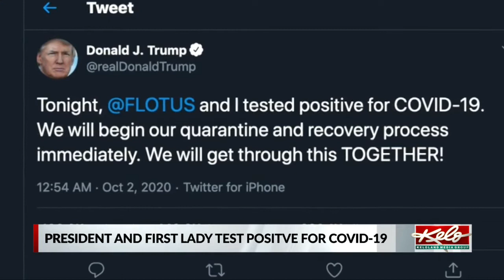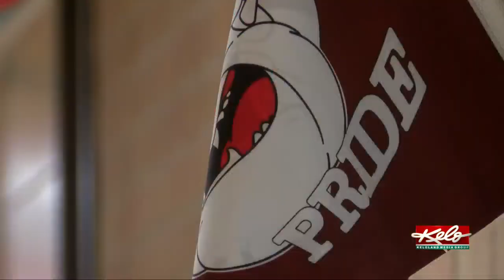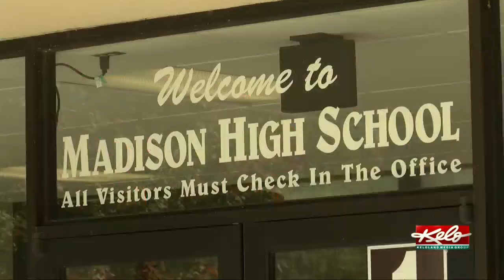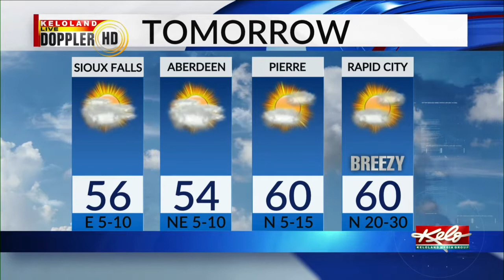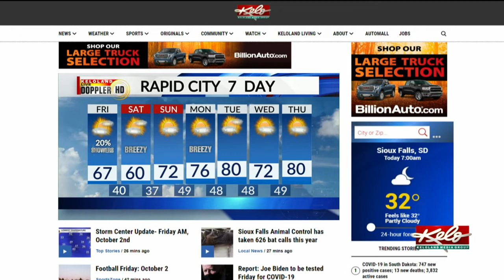KOTG: President Trump tests positive for coronavirus, 236 COVID-19 deaths in S.D. and a change in ba